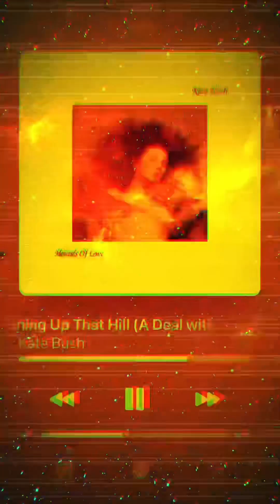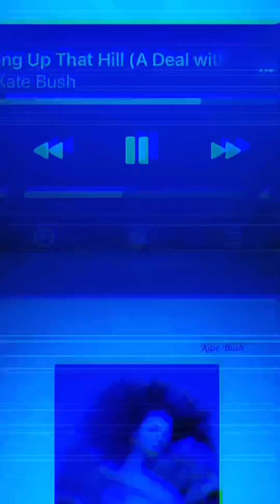Kate bush- Running up that hill (deal with God) sped up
ALL BY KATE BUSH NONE BY ME